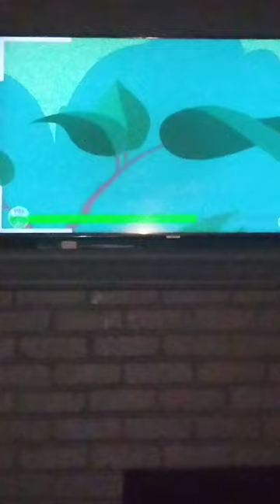archer fish school wild kratts